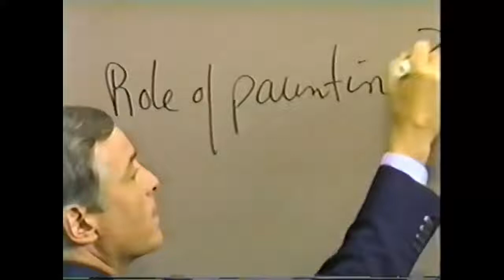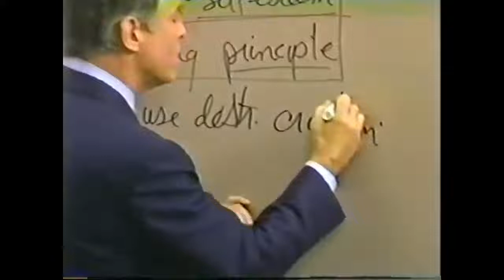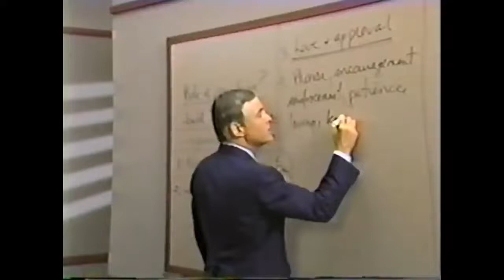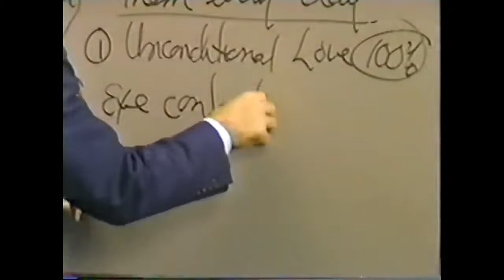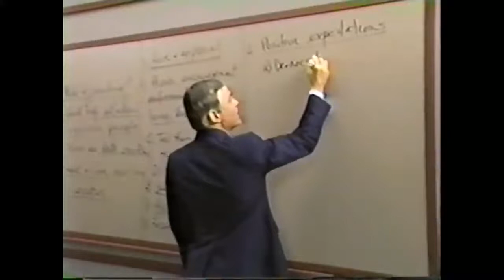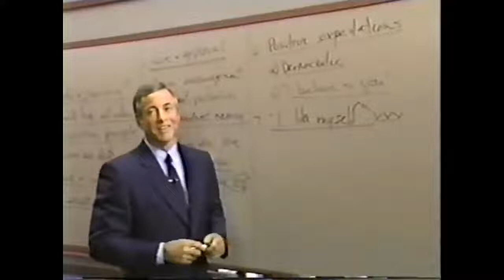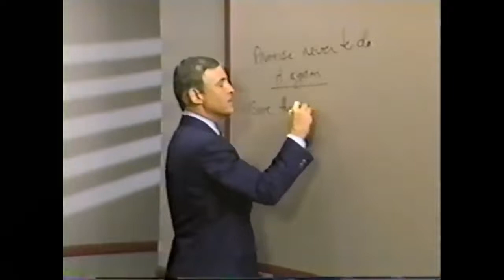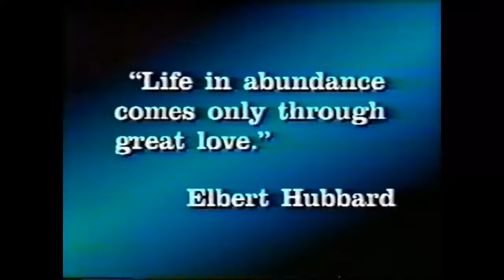Modulo 26 Como Formar Super Niños